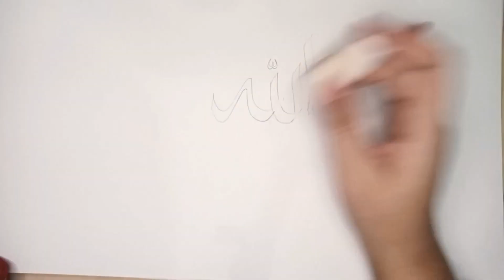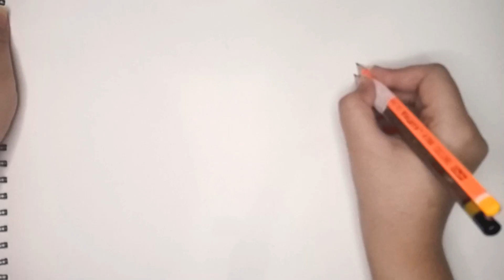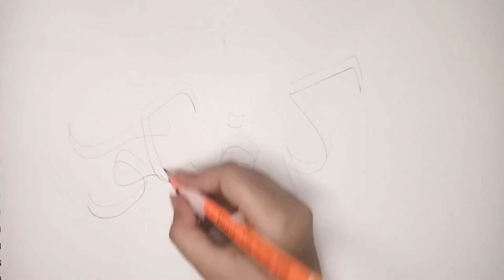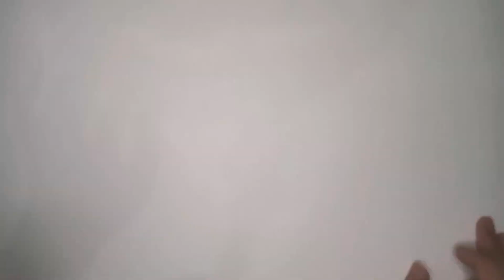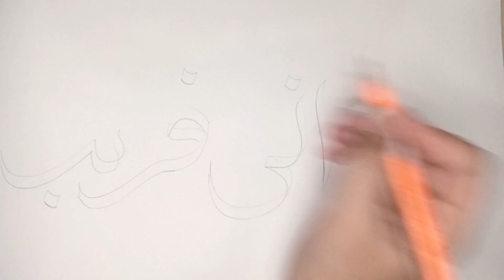How I practice Arabic calligraphy without qalam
Thankyouu for the positive feedback on my previous calligraphy video , here's a mini tutorial of how practice Arabic calligraphy without qalam. Please leave your feedback 😊.